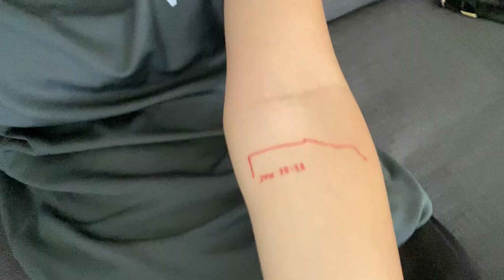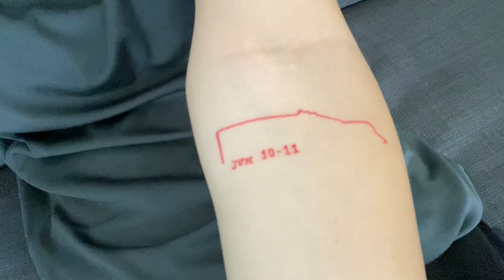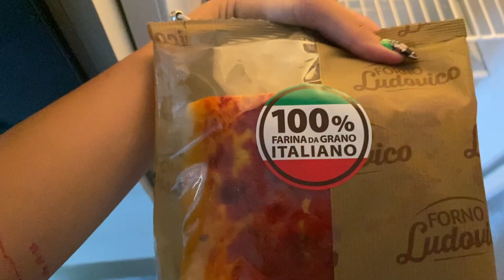WEC 6H OF MONZA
Welcome to one more racing vlog.
Today we have the 6 hours of beautiful Monza surrounded by all the Tifosi that came to support Ferrari after they win In Le Mans and we also had the F1 Academy racing this weekend too.
Don't forget to check my IG to check photos & stories I will be posting of the trips to races :)